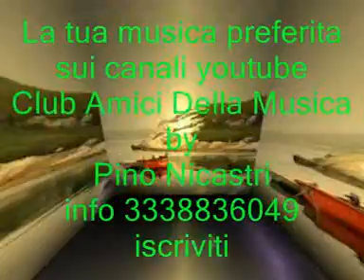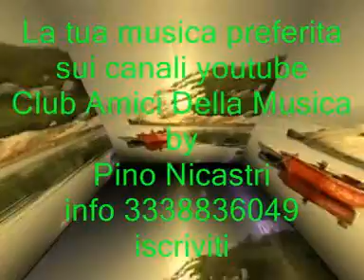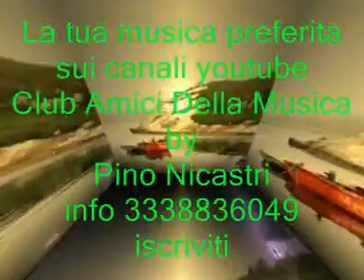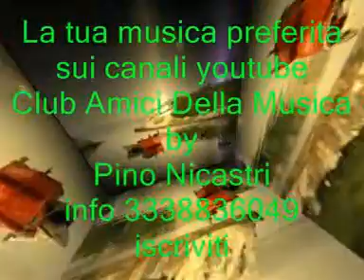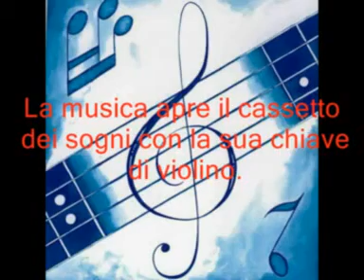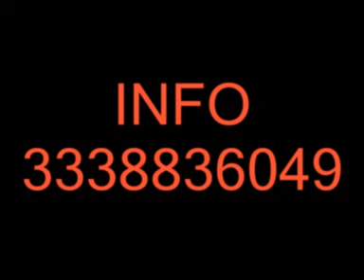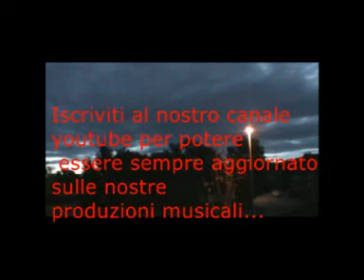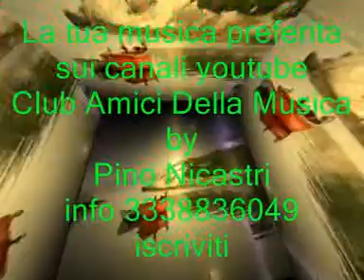Super medley canzoni di ieri di oggi di sempre * Artisti vari